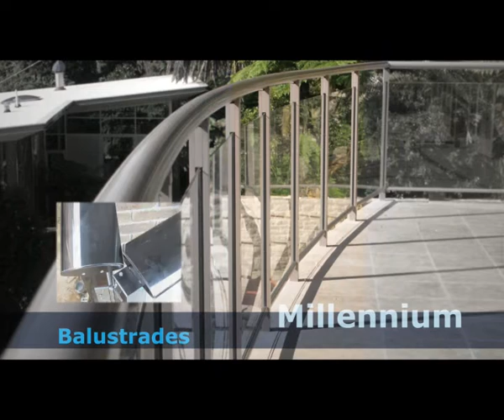Shutters R US photo gallery slide show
Select your choice of Shutter profiles and the materials to suit your renovation needs such as Western Red Cedar Timber, Aluminum, Polywood (engineered solid wood and vinyl composite) or a combination of Aluminium and natural wood.

As well as Aluminum Privacy Screens, Awnings, Pergolas and Balustrades we also manufacture Louvers and Sun Screens from aluminium composite paneling and glass.